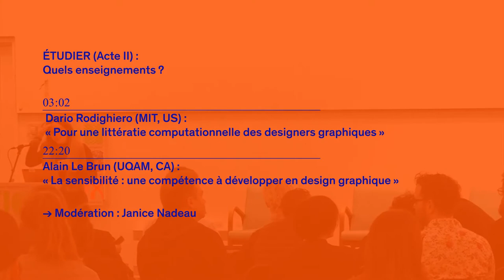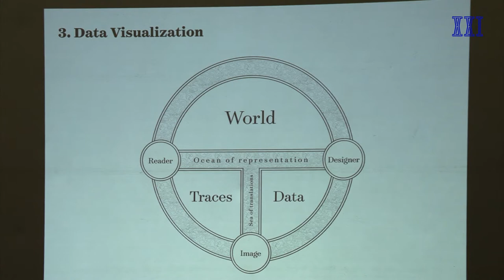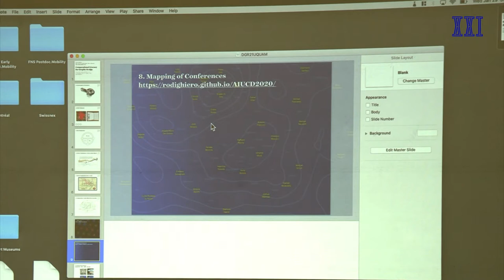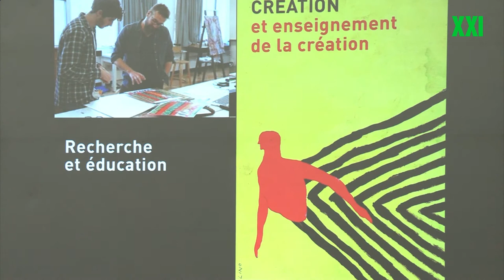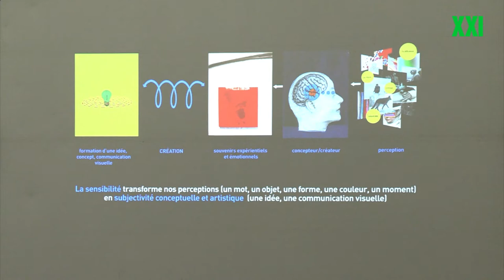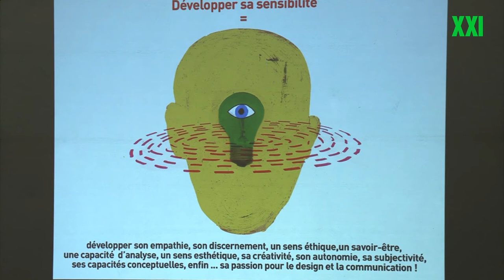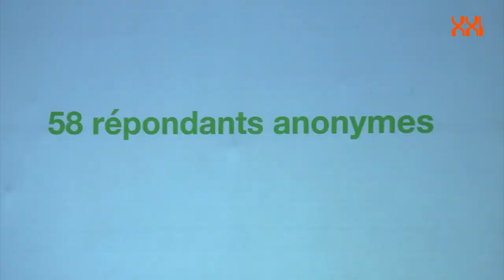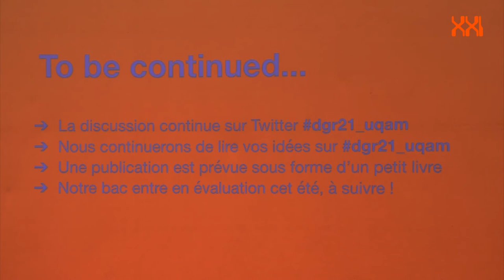8. XXI—Étudier—Acte2—Quels enseignements ?—Épilogue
ÉTUDIER (Acte II) :
Quels enseignements ?

3:02
• Dario Rodighiero (MIT, US) :
 « Pour une littératie computationnelle des designers graphiques »

22:20
• Alain Le Brun (UQAM, CA) :
 « La sensibilité : une compétence à développer en design graphique »

→ Modération : Janice Nadeau

47:26
ÉPILOGUE
Stéphane Vial et Marc H. Choko (UQAM, CA)

(Captation & montage vidéo par Martin Archambault)